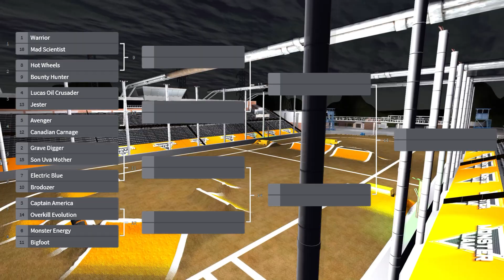Mega Fairgrounds Racing - BeamNG.Drive Monster Jam Championship Series Week 7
16 Breakable Monster Trucks compete in Racing and Freestyle earning points to determine the overall Championship Series winner during Week 10 at World Finals 19.

Week 7: Mega Fairgrounds Racing
1. Avenger
2. Bigfoot
3. Bounty Hunter
4. Brodozer
5. Canadian Carnage
6. Captain America
7. Electric Blue
8. Grave Digger
9. Hot Wheels
10. Jester
11. Lucas Oil Crusader
12. Mad Scientist
13. Monster Energy
14. Overkill Evolution
15. Son Uva Mother
16. Warrior

Racing Scoring:
Winner: 16 Points
Runner-Up: 14 Points
Round 3 Loss: 10 Points
Round 2 Loss: 6 Points
Round 1 Loss: 2 Points

Current Point Standings:
1. Brodozer – 111
2. Grave Digger - 107
3. Hot Wheels - 101
4. Captain America – 91
5. Monster Energy - 87
6. Mad Scientist - 87
7. Son Uva Mother - 86
8. Bounty Hunter - 84
9. Jester - 84
10. Overkill Evolution - 82
11. Canadian Carnage - 74
12. Avenger - 74
13. Lucas Oil Crusader - 74
14. Warrior - 72
15. Bigfoot - 70
16. Electric Blue - 61